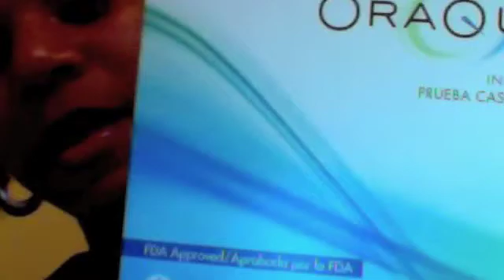H.I.V.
PLEASE NOTE I AM NOT PAID BY THIS COMPANY "ORASURE TECHNOLOGIES--ORAQUICK" TO DO THIS REVIEW. I took a genuine interest in this other option of HIV testing and wanted to take the opportunity to educate anyone who seeks more information. This video is based on FACT based information collected from websites: CDC.GOV, This is a sensitive topic for many, but we MUST KEEP TALKING ABOUT IT AND EDUCATE OURSELVES AS WELL AS OTHERS. Yes. I did, truly perform the test, the test was done properly, according to instructions and my results are ACCURATE. This at home testing kit isn't the "BE ALL END ALL" option. Continue to use your contraceptives (if you are having sex which includes oral) and be cautious of who you give your heart to, NOT EVERYONE DESERVES IT! SHANELLE YVONNE.